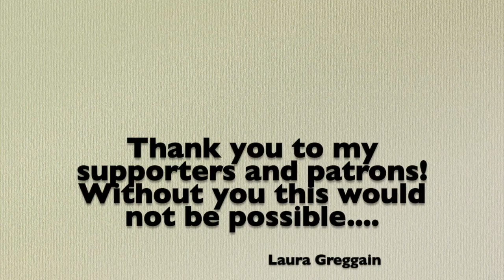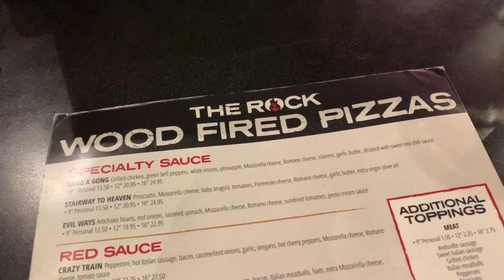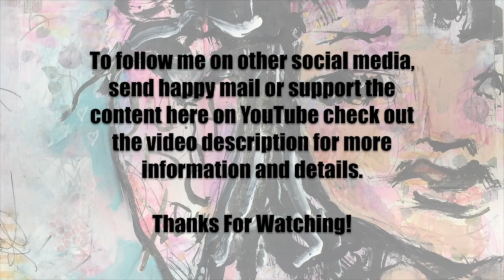Vlog 2-9-20 To 2-15-20